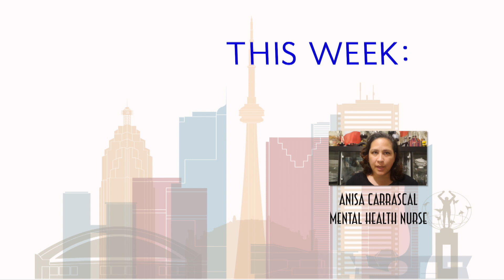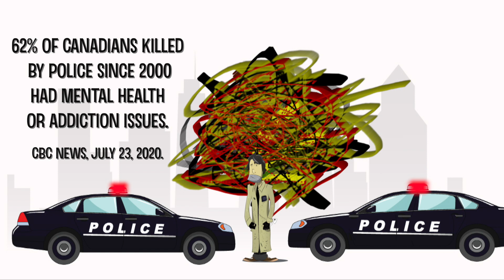The Police are not the only problem with the Mental Health System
In the news, police are often blamed for the death of homeless people who suffer from mental health and addiction problems. Mental health nurse Anisa Carrascal explains in this video that the police are not the only problem. She uses a case study of a  homeless man suffering from schizophrenia to show the challenges the mentally ill face in Ontario. Ms. Carrascal works for the Canadian Mental Health Association in Toronto, Canada.